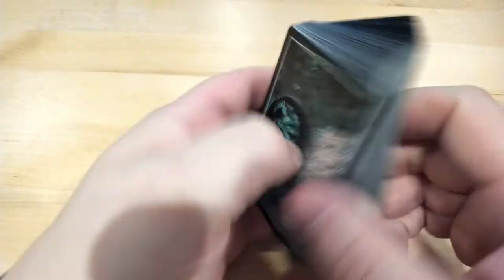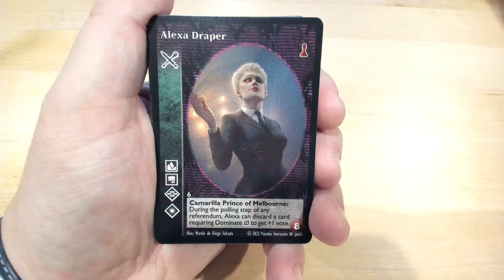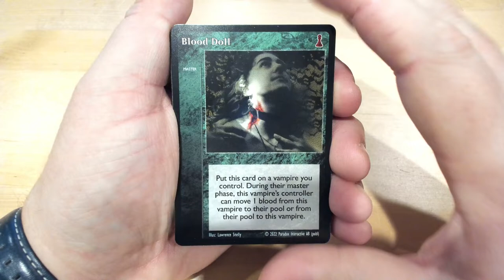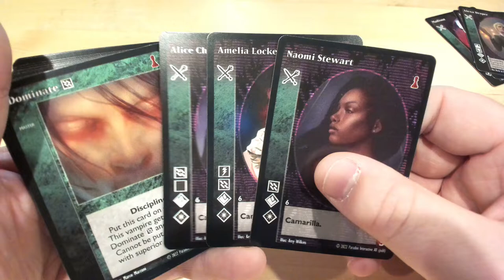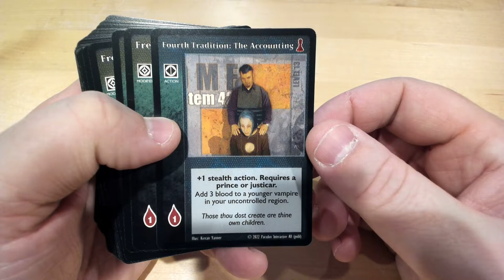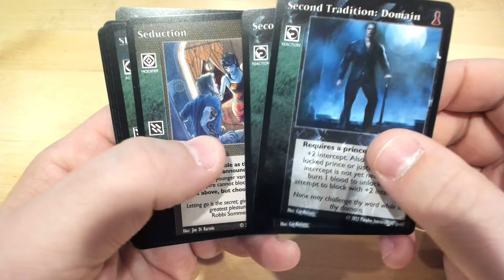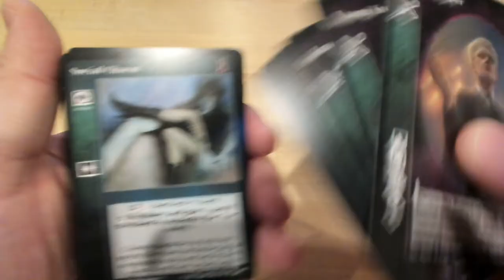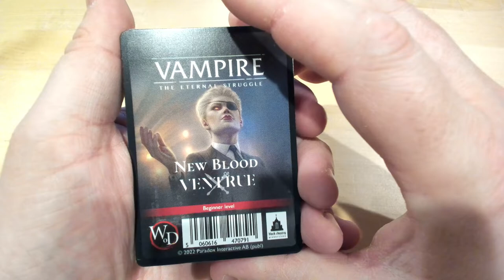Déballage commenté du deck Ventrue New Blood